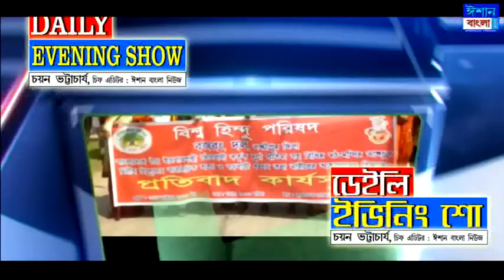অসমে এনআরসি যন্ত্রনা নিয়ে বাংলা সিনেমা। সাহস দেখালেন পরিচালক দীপক দাস